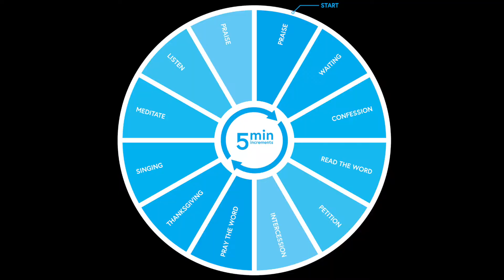Pray for an hour to the God who sees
A look at Hagar meeting God and what it can look like to pray to the God who sees.